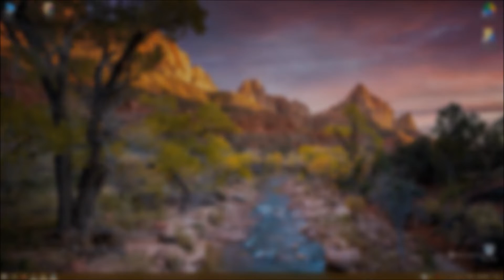Today (November 20, 2022) Microsoft Bing wallpaper image